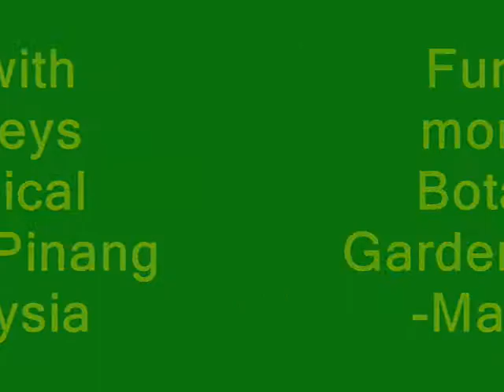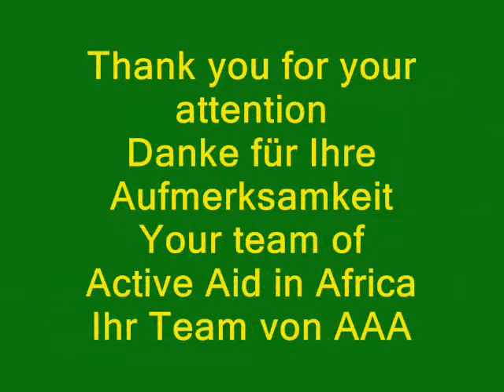monkeys in Pinang.wmv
A Couple feeding monkeys in Malaysia, verz funny situation, just have a look